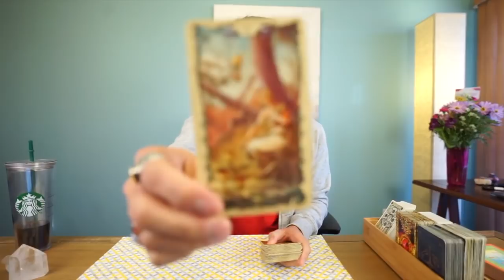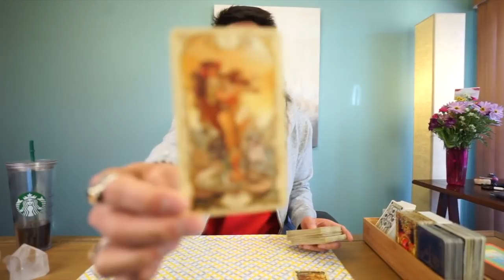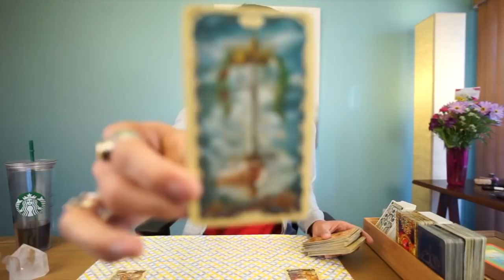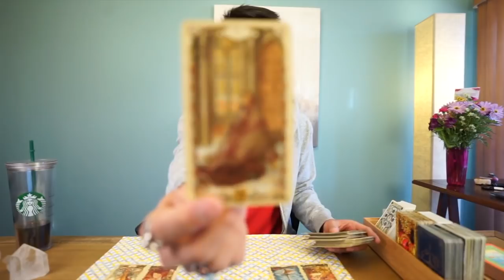FIRE ARIES, LEO, SAGITTARIUS “WILL YOU GIVE UP?” FEBRUARY 18 TAROT READING